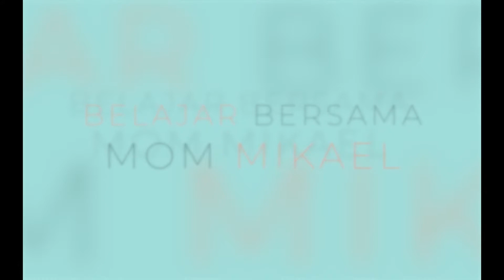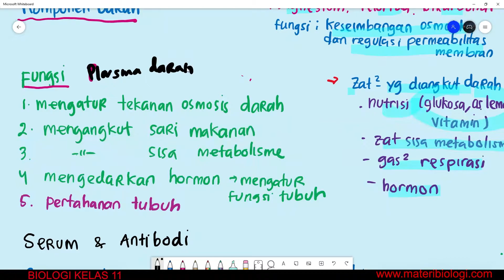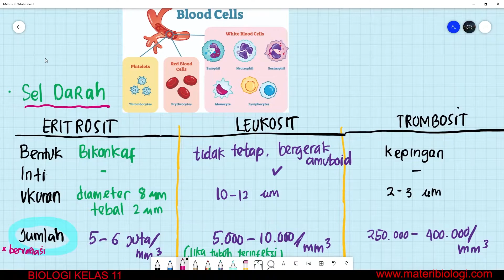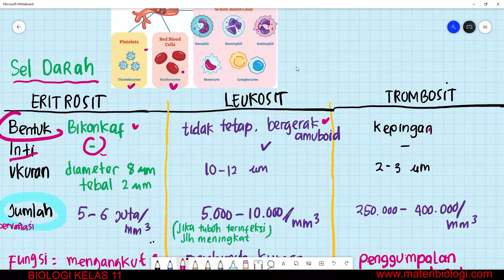Komponen Darah Kelas 11 | Bab Sistem Peredaran Darah Manusia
Di video kali ini kita akan membahas materi biologi komponen darah kelas 11 ya, dari bab sistem peredaran darah manusia. Komponen Darah tersusun atas plasma (cairan) 55% dan sel-sel darah 45%. Plasma darah tersusun dari air 90%, protein plasma, zat sisa metabolisme, oksigen dan karbondioksida, nutrien (glukosa asam lemak, vitamin dan hormon.
Sel darah terdiri atas eritrosit, leukosit dan trombosit. Pada video ini juga dijelaskan mekanisme pembekuan darah